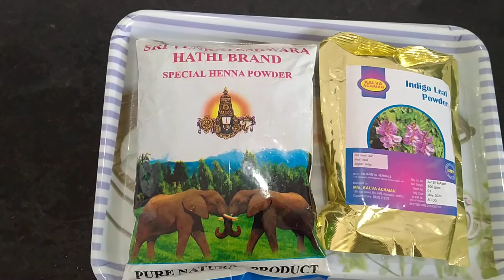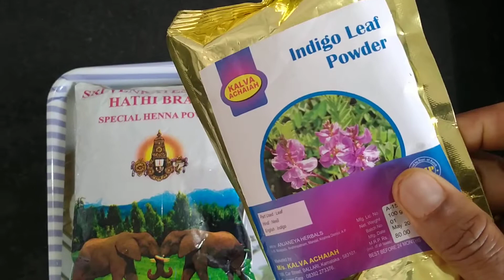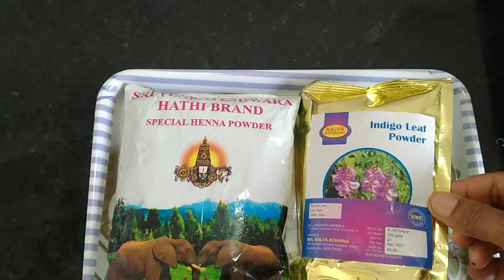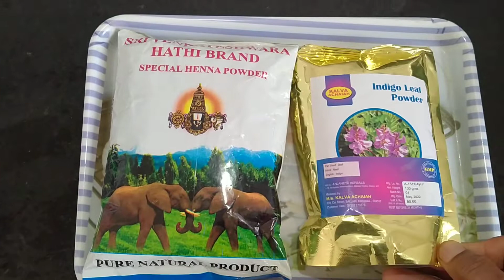how to block grey hair naturally# తెల్ల జుట్టు ను నేచురల్ గా డై లేకుండా నల్లగా మార్చుకోండి ఇలా #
# how to block grey hair naturally# తెల్ల జుట్టు ను నేచురల్ గా డై లేకుండా నల్లగా మార్చుకోండి ఇలా # Sri Renuka Karnataka # natural Indigo powder#